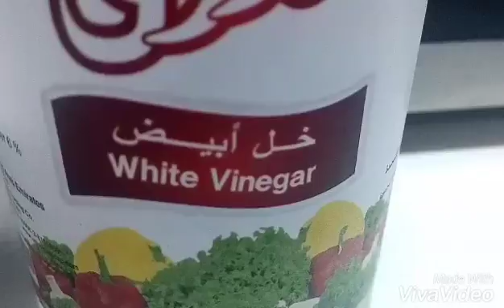How to make fry chicken breast- صدور دجاج مقلية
Make your dinner quickly
عشاء سريع
صدور دجاج مقلية
دجاج مقلي
طبق صدور دجاج